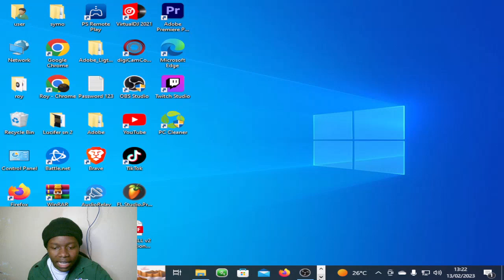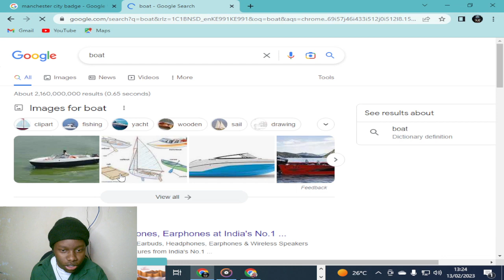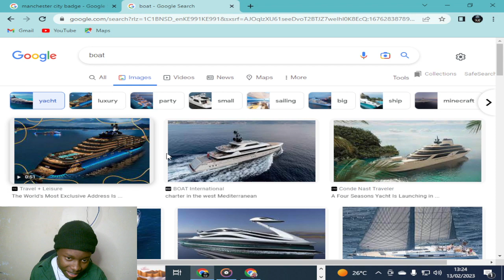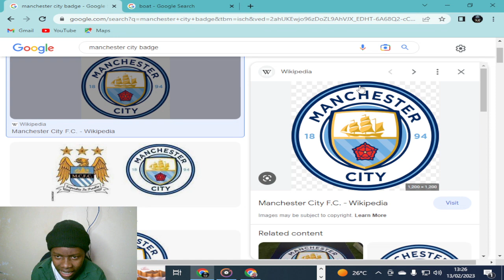Andrew Tates son criticizing Manchester city